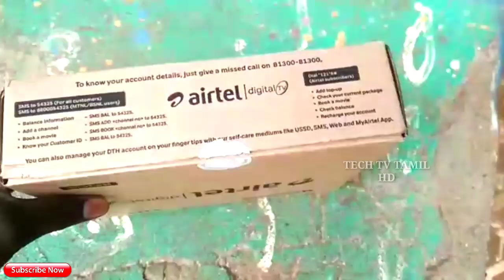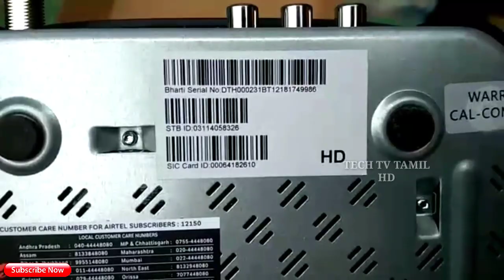AIRTEL DTH HD set top box UNBOXING and dish fitting || for Tamil || TECH TV TAMIL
Airtel DTH buy

Airtel hotspot buy